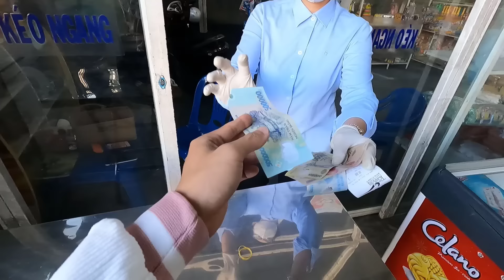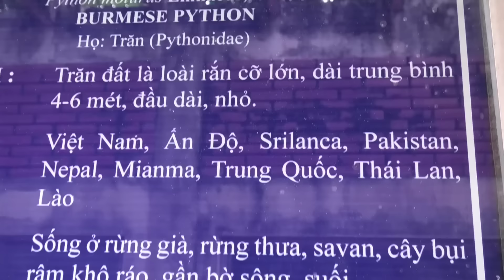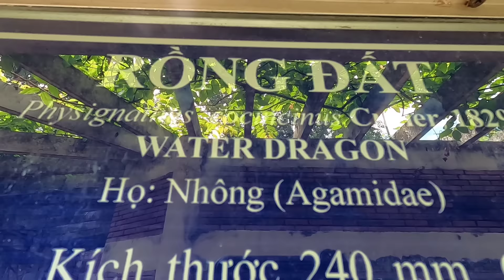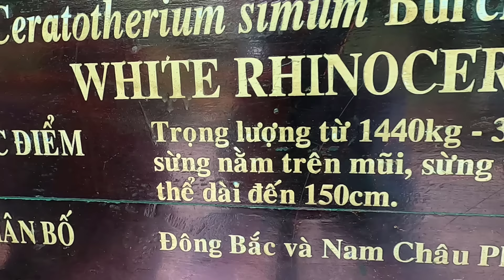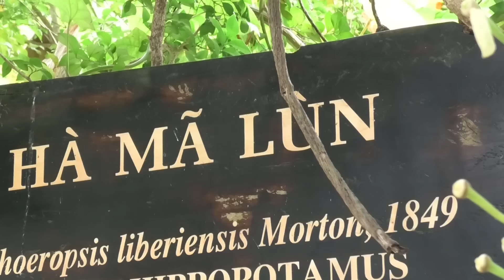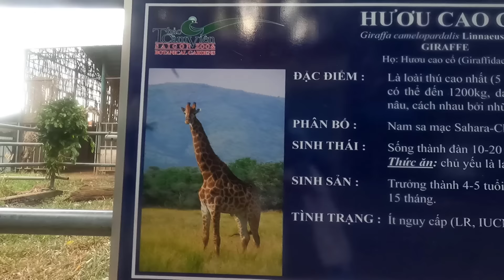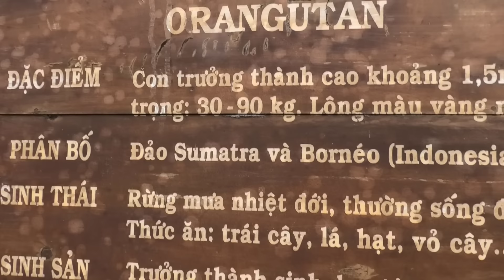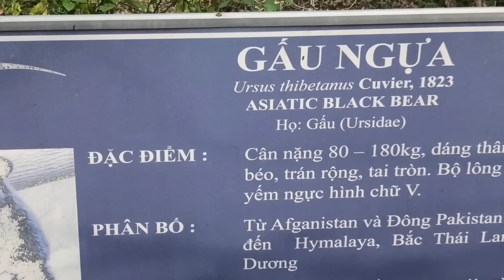Tony | 1 Ngày Tham Quan Sở Thú 🐯 𝐆𝐨 𝐓𝐨 𝐓𝐡𝐞 𝐙𝐨𝐨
Sẵn dịp lên Sài Gòn phụ dọn trọ, tụi mình ghé qua Thảo cầm viên thăm lại các loài động vật sau 1 năm dịch bệnh.